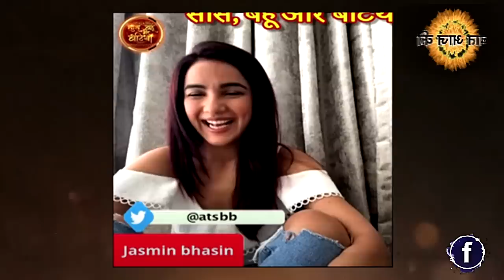JASMIN BHASIN के QUARANTINE में होने के सबसे बड़े सबूत जिनको कोई नही झुटला सकता